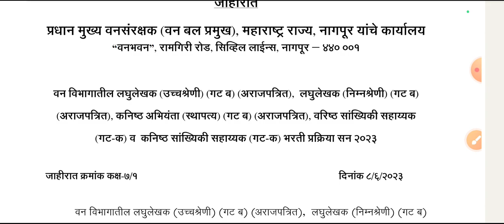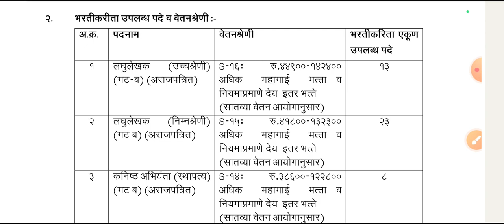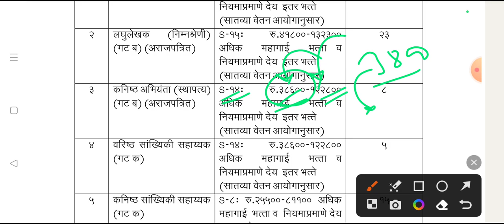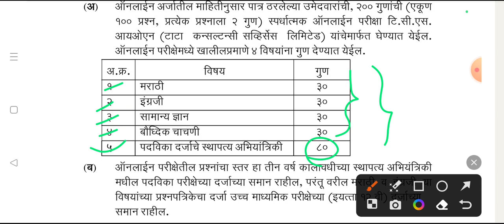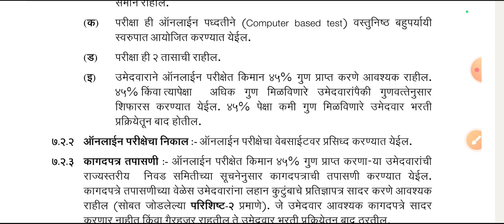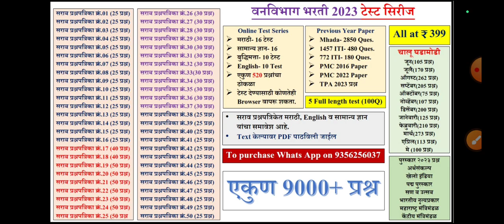कनिष्ठ स्थापत्य अभियंता पदभरती | Civil JE Vacancy | वन विभाग भरती 2023 | vanvibhag bharti 2023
🔰 टेस्ट सिरीज 2023 🔰

🔰 पुणे महानगरपालिका परीक्षा 2022
🔹 Rediologist
🔹 वैद्यकीय अधिकारी
🔹 उपसंचालक
🔹 पशुधन पर्यवेक्षक
🔹 कनिष्ठ अभियंता विद्युत
🔹 फायरमन
🔹 आरोग्य निरीक्षक
🔹 वाहन निरीक्षक
🔹 पशू वैधकिय अधिकारी
🔹 औषध निर्माता
🔹 वरिष्ठ आरोग्य निरीक्षक

✅ वरील कोणतेही टेस्ट सिरीज फक्त ₹399 मध्ये

🔰 पशू संवर्धन विभाग टेस्ट सिरीज
✅ 8000+ प्रश्न फक्त ₹399 मध्ये

🔰 RBI JE टेस्ट सिरीज
✅  ₹399 मध्ये

✅  ₹399 मध्ये

🔰 जिल्हा परिषद भरती टेस्ट सिरीज
✅  ₹399 मध्ये

🔰 नगरपरिषद भरती टेस्ट सिरीज
✅  ₹399 मध्ये

🔰 PWD JE टेस्ट सिरीज
✅  ₹399 मध्ये

✳️ अधिक माहितीसाठी 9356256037 यावर what's app करा, सर्व टेस्ट details देण्यात येईल.
✳️ सर्व टेस्ट pdf माध्ये Google drive वर उपलब्ध करून देण्यात येईल.
✳️ आजच खरेदी करा, दर्जेदार मटेरियल जे अनुभवी शिक्षकांनी तयार केले आहे.